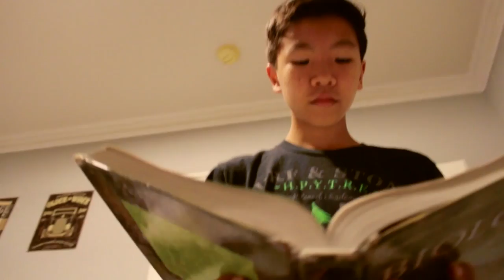A Healthy Choice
Short film we made a while back, enjoy!